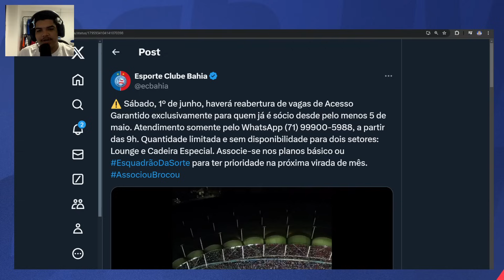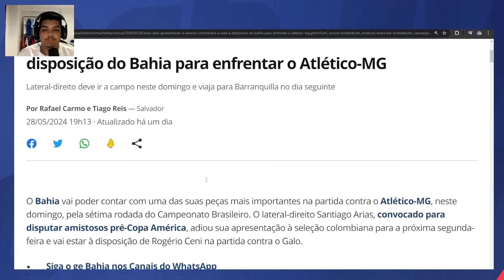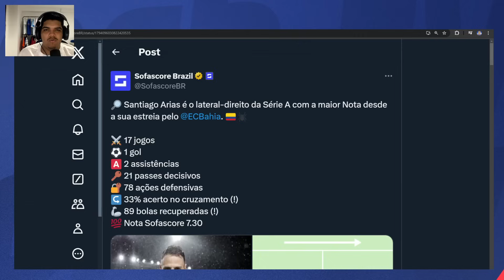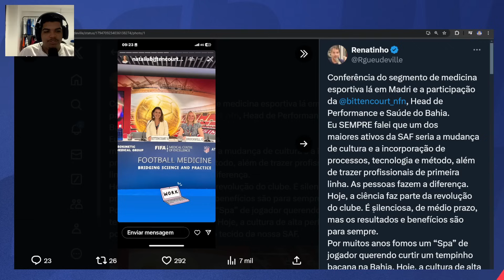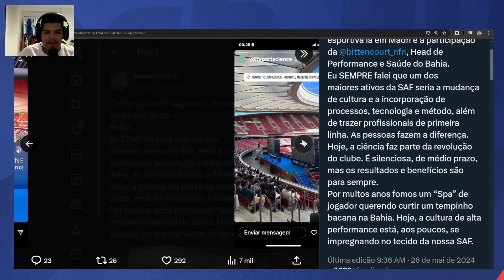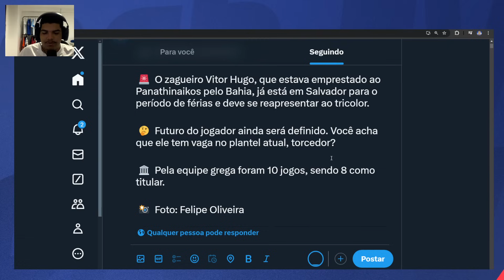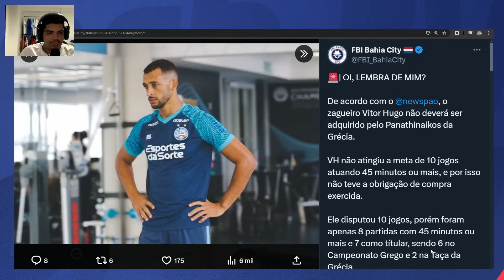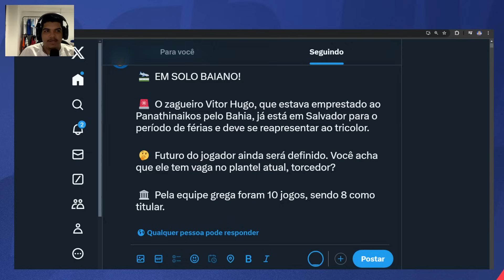🚨 ZAGUEIRO JÁ ESTÁ EM SALVADOR PARA SE REAPRESENTAR AO BAHIA! TEM VAGA OU NÃO? ÚLTIMAS NOTÍCIAS!